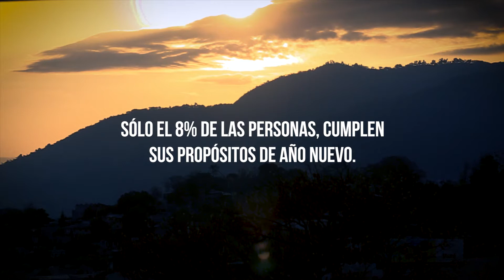SEA CONSTANTE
🎽 Todos, a inicio de año nos proponemos metas. Leer un libro, la Biblia, tener momentos de oración con Dios, ayunar, ejercitarse, entre otras. Pero con el pasar de los meses, estas son relegadas por el día a día.

Hoy conoceremos a Roberto, quien a sus 75 años, continúa haciendo lo que inició hace más de 35 años.